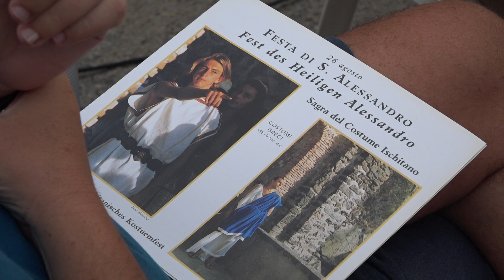Ischia. "Omaggio a Buchner", Sant'Alessandro ricorda il primo archeologo dell'isola"